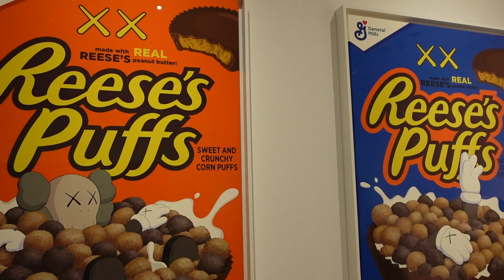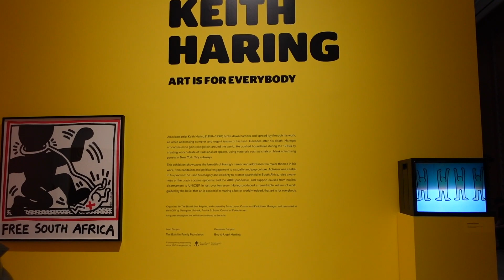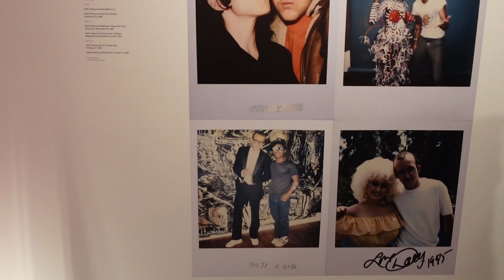KAWS Family & Keith Haring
ensure u watch in HD! finally posted the footage, enjoy! :)